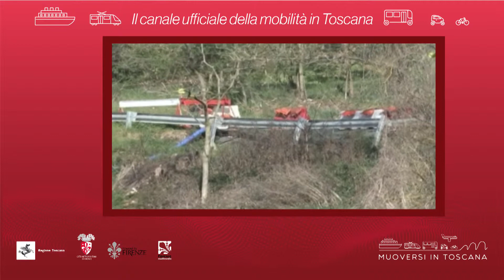Muoversi in Toscana - Edizione delle 9.30 del 24 febbraio 2019